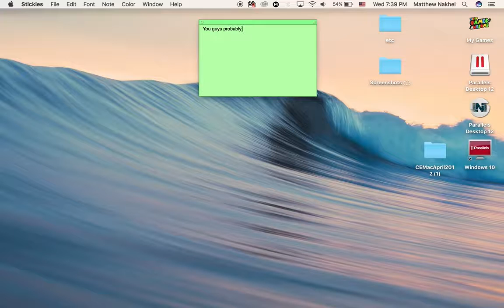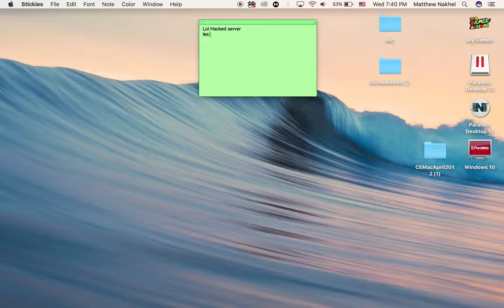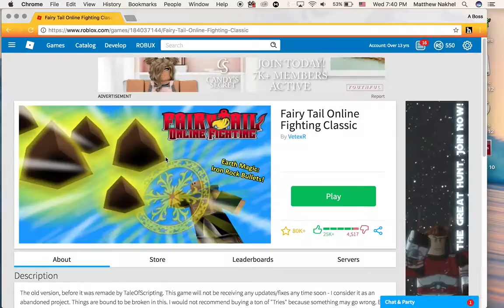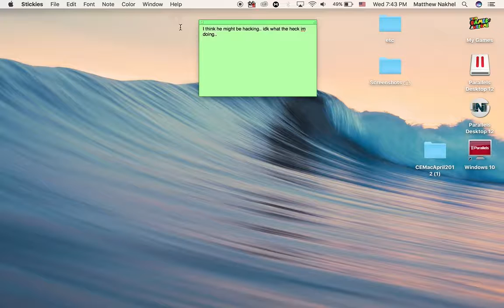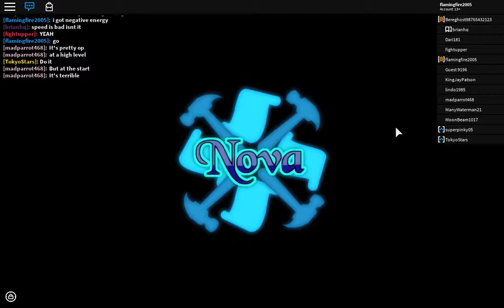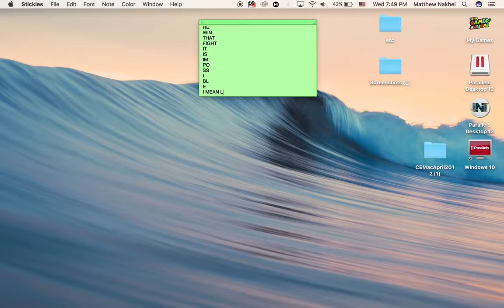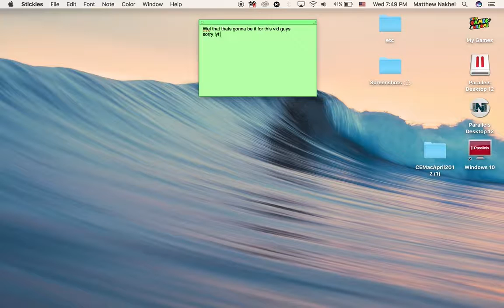HE KILLED IGNEEL IN 1 HIT OMG!!! | Roblox Fairy Tail Online Fighting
This video was for no reason at all. watch it if you want to! but ya sorry it was so boring..